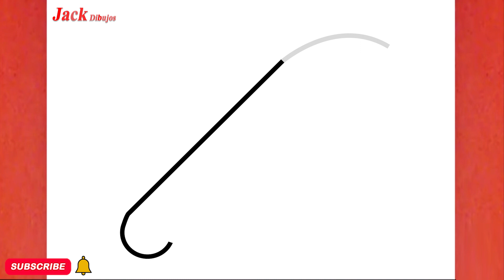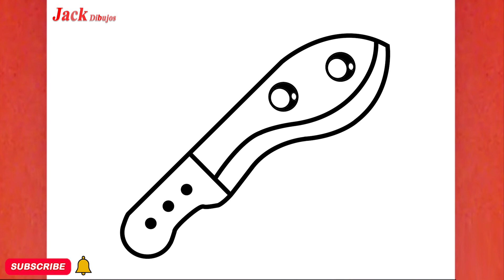CÓMO DIBUJAR UN LINDO MACHETE, PASO A PASO, JACK Dibujos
aprende conmigo "CÓMO DIBUJAR UN LINDO MACHETE, PASO A PASO, JACK Dibujos "en unos sencillos pasos